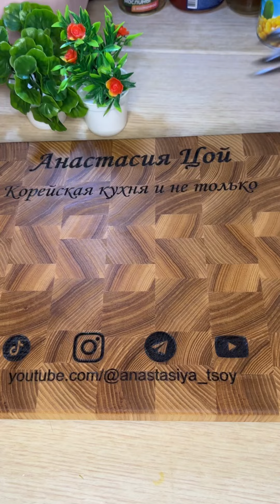Оригинальные закуски на праздничный Новогодний стол 2024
Праздничный рулет из селедки.

Ингредиенты:
☘️Селедка 1 шт ( крупная)
☘️Соленые огурцы 2 шт
☘️Яйца вареные 2 шт
☘️Колбасный сыр 200 гр
☘️Пучок зеленый лук
☘️Болгарский перец половинка
☘️Творожный сыр 150-200 гр

2. Закуска из тарталеток.
 Тарталетки + селедочная начинка.

📎Торцевые разделочные доски
Всё по классике, ясень-дуб🌳
А так же вставки из термокарагача, американского ореха и бука.

Обработка 🐝масло + пчелиный воск🕯️

У всех досок разные размеры

В наличии и под заказ.

Отправка СДЭКом

Цены от 1500 р.

3. Оригинальный вкусный салат с баклажанами и куриными сердечками.

Ингредиенты:
☘️ Баклажан 1 шт ( 350 гр)
☘️куриные сердечки 500 гр
☘️маринованные огурцы 300 гр
☘️лук
☘️Сметана 2 стл
☘️майонез 2 стл + щепотка сараха и соли.
Украшаем сыром ,сверху по желанию зелень или красную икру, а можно и помидорками черри украсить